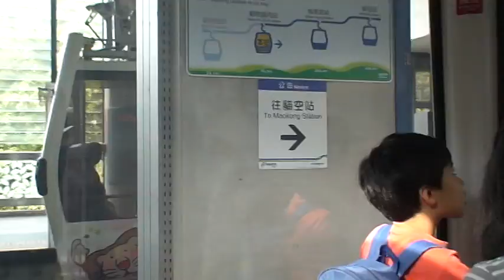貓空纜車上行(二)M2U07421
貓空纜車